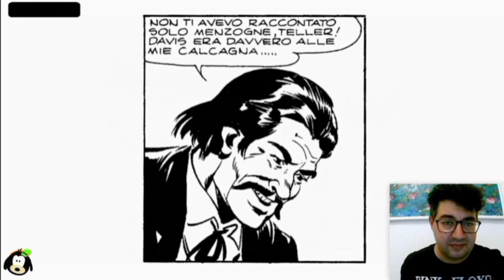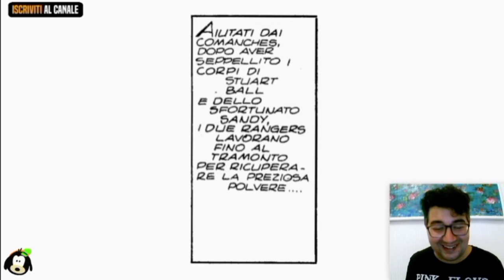IL PICCOLO RANGER ep.4 (finale) LEGGIAMO, DOPPIAMO E COMMENTIAMO I FUMETTI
E siamo infine giunti all'atto finale di questa appassionante storia de Il Piccolo Ranger, L'artiglio del mostro. Scritta da Decio Canzio.
VI È PIACIUTA?
A grande richiesta ritornano i FUMETTI IN STREAMING in un format tutto nuovo e (spero) divertente che accontenterà gli appassionati dei VIDEOFUMETTI e chi mi voleva in presenza. 😁
LEGGIAMO, DOPPIAMO E COMMENTIAMO I FUMETTI.
Il modo migliore per conoscere un fumetto è quello di leggerlo e la Soffitta di Pippo te ne offre l'occasione. Oltre a un piacevole intrattenimento è anche un ottimo modo per valutare i vostri recuperi fumettosi.
Rivivi o scopri i fumetti del passato con i FUMETTI IN STREAMING!
BUONA LETTURA!